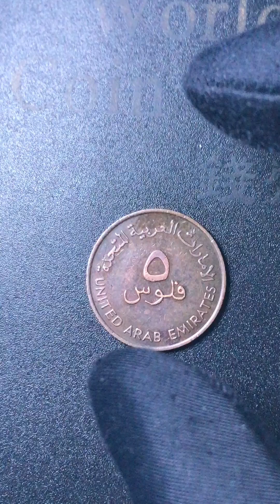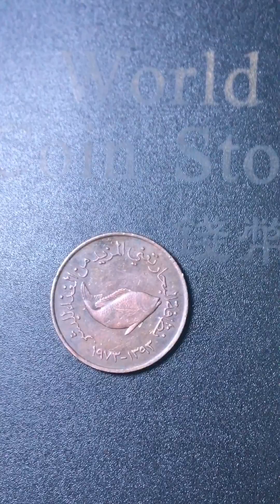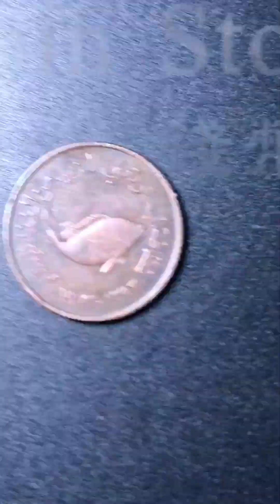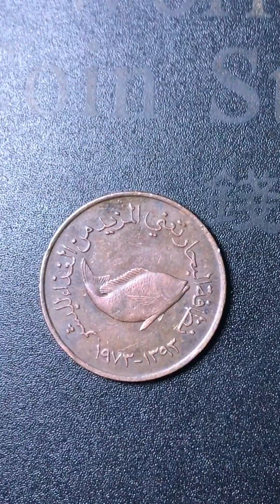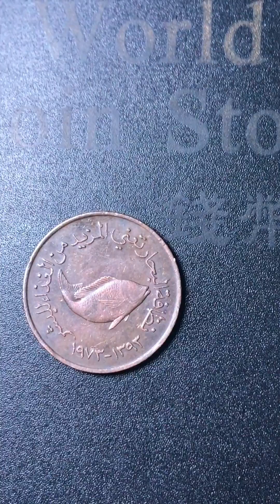5 Fils 1393 United Arab Emirates- ٥ فلوس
Issuer United Arab Emirates
President Zayed bin Sultan Al Nahyan (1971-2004)
Calendar Islamic (Hijri)
Value 5 Fils
0.05 AED = PKR 3.75
Currency Dirham (1973-date)
Composition Bronze
Shape Round
Technique Milled